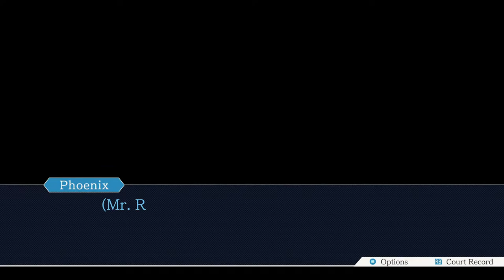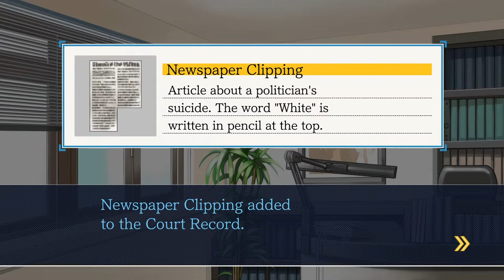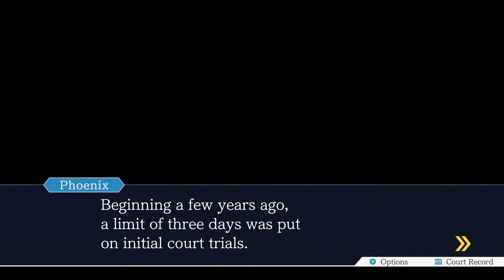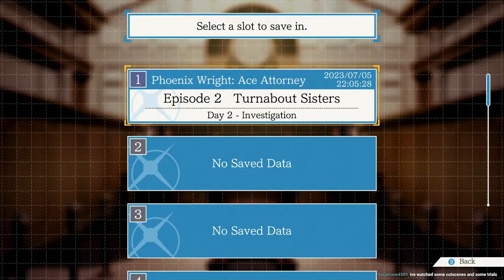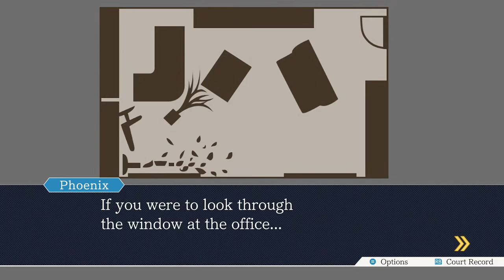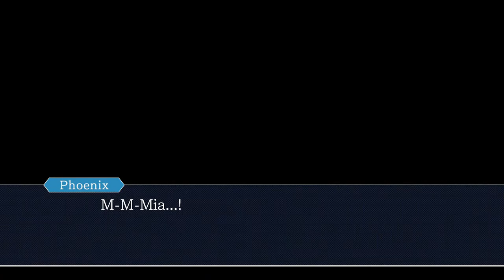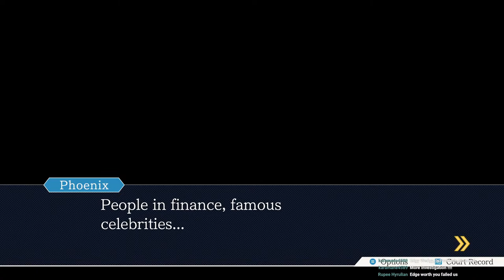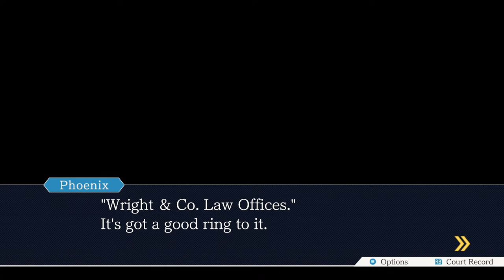Saul Goodman Strikes Again | Phoenix Wright: Ace Attorney First Playthrough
Thanks for checking out my Phoenix Wright: Ace Attorney live stream!

Game Info: Phoenix Wright: Ace Attorney is a visual novel adventure game developed and published by Capcom. It was released in 2001 for the Game Boy Advance in Japan and has been ported to multiple platforms. The 2005 Nintendo DS version, titled Gyakuten Saiban Yomigaeru Gyakuten in Japan, introduced an English language option, and was the first time the game was released in North America and Europe. It is the first entry in the Ace Attorney series; several sequels and spin-offs were produced, while this game has seen further ports and remasters for computers, game consoles, and mobile devices. The story follows Phoenix "Nick" Wright, a rookie defense attorney who attempts to have his clients declared "not guilty". Among other characters are Phoenix's boss, Mia Fey; his assistant and Mia's sister, Maya; and prosecutor Miles Edgeworth. The player controls Phoenix through two sets of sections: investigations and courtroom trials. During investigations they gather information and evidence. During trials they cross-examine witnesses, and answer questions from the judge, the prosecutor, and the witnesses. The story is split into five cases. The fifth was introduced in the Nintendo DS version to take advantage of gameplay elements using the handheld's touchscreen not available in the original Game Boy Advance version.